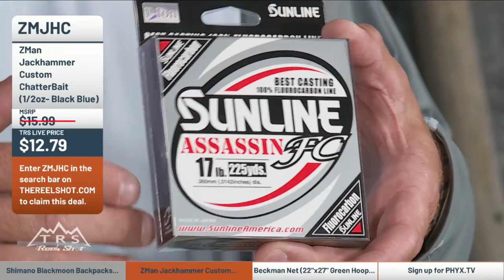TRS Live Shopping #41 - Learn about Shimano Blackmoon backpacks and so much more!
It’s time to talk about some great deals!  Who’s ready for some fall fishing!